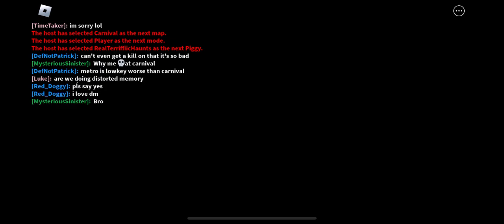TimeTakerson’s Piggy No-Death Challenge (Chapter 8)